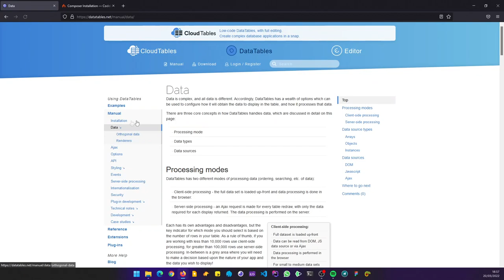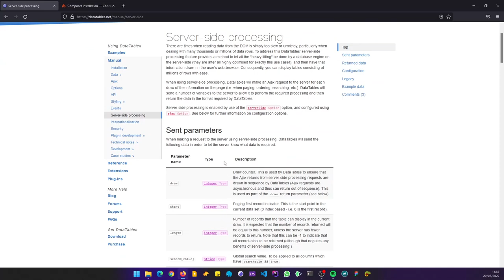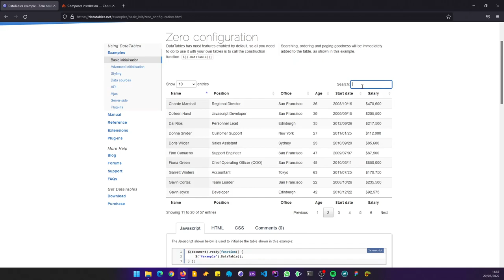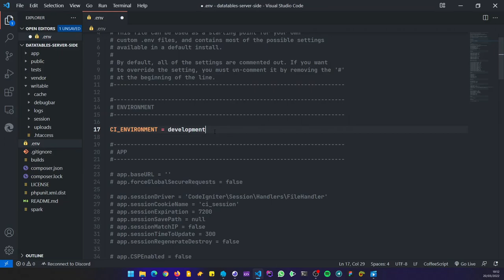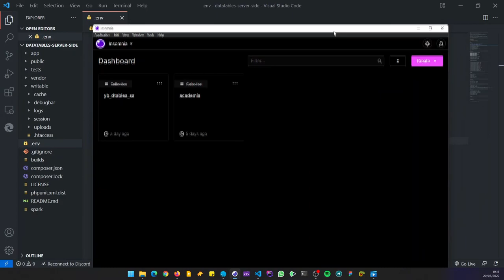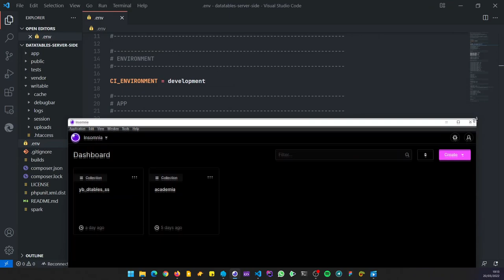1-. Introducción - Datatables Server Side Processing + Codeigniter 4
En este video realizaremos las instalaciones de ci4

Los códigos generados en los video tutoriales se encuentran a la venta, si estas interesado favor de comunicarte por cualquiera de los medios descritos abajo.